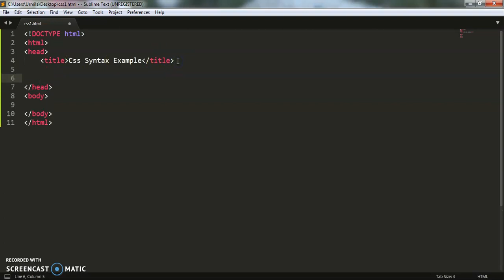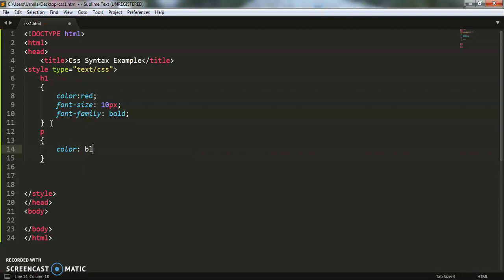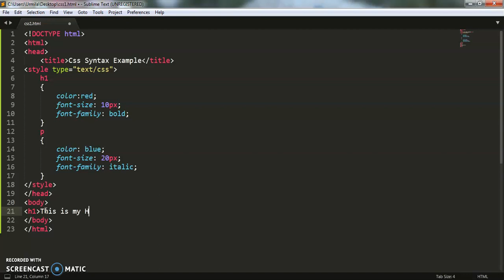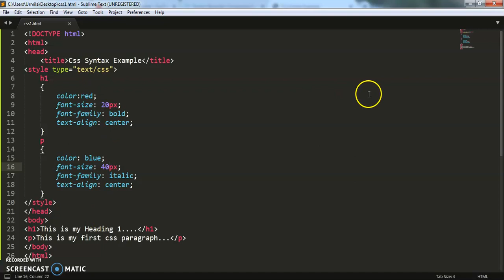CSS Tutorials: Part1- CSS Syntax Example-By Urvashi Gusain